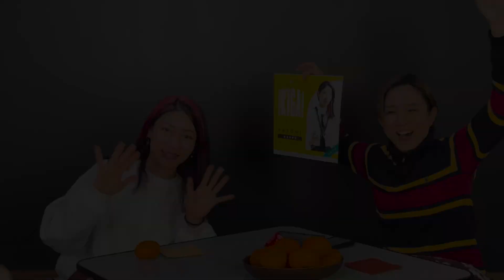【IKIGAI】/ コレオグラファーインタビュー《SATOMI》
【IKIGAI企画 CHOREOGRAPHER INTERVIEW】
＼ 丸山家でごきげんよう！／

▶︎丸山恵美×SATOMI

只今、絶賛申込受付中の横浜校発表会！

先日新年のご挨拶も兼ねて、総合演出丸山恵美による
CHOREOGRAPHERへのINTERVIEWを
LIVE配信いたしました📱✨

リアルタイムで観られなかったそこのアナタ‼️
ここでしか聞けない先生たちのプライベートなお話や
発表会に向けての想いが満載のインタビューです✨
最初から最後までお見逃しなく👀🌟

そして発表会への参加を迷っている皆さま‼️
これを観て勇気を出して申込ボタンを押しましょう👇✨
先生へのご挨拶も忘れずにお願いします🤝
※200名に達した時点で1/31(水)を待たずに〆切となりますので、
お申込みはお早めに⚠️

皆さまのご参加を心よりお待ちしております💛

Rei Dance Collection横浜校発表会
Create Own Life05
【 IKIGAI 】

▷ Date
2024年5月18日(土) / 19日(日)
全3回公演

▷ Place
関内ホール 大ホール

▷ 総合演出
丸山恵美

▷ Choreographer
丸山恵美 / aami / J0E / Kensuke Asada / Mayumi
MIKA NISHIMURA / NATSU / SATOMI / Suiha / TAKARA
yamap / yayoi / キャンベル / 宮原ひかり / 沙也香
BeBe × YOULI / BORI × 遠山結子 / chami × manafy

▷KIDS選抜 Choreographer
丸山恵美 / NATSU